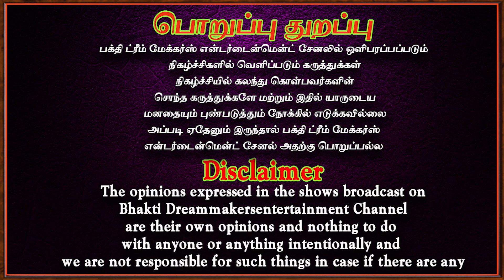நம் வீட்டில் மிகப் பெரிய தோஷம் உண்டாகும் | Lakshmi kadaksham | dosham | Aanmeegam | Bakthi speech